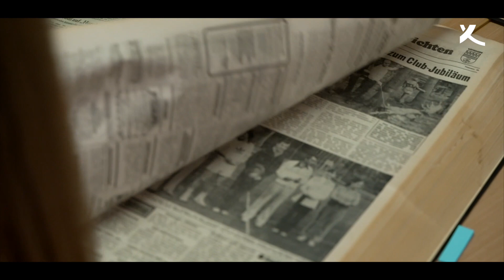Erstpreisträgerin des Geschichtswettbewerbs des Bundespräsidenten: Hannah Reehuis (2021)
Die Schülerin Hannah Reehuis ist Erstpreisträgerin des Geschichtswettbewerbs des Bundespräsidenten 2020/21 zum Rahmenthema »Bewegte Zeiten. Sport macht Gesellschaft«. In ihrer Forschungsarbeit beschäftigt sich Hannah Reehuis, 10. Klasse des Städtischen Gymnasiums in Ochtrup, mit dem Tennisclub ihres Heimatortes zwischen 1928 und 1980 und fragt, ob Tennis im Laufe der Zeit vom Privileg zum Breitensport geworden ist.

Beim 27. Geschichtswettbewerb beteiligten sich bundesweit mehr als 3.400 Kinder und Jugendliche mit insgesamt 1.349 Beiträgen – fünf Beiträge wurden mit einem ersten Preis ausgezeichnet.